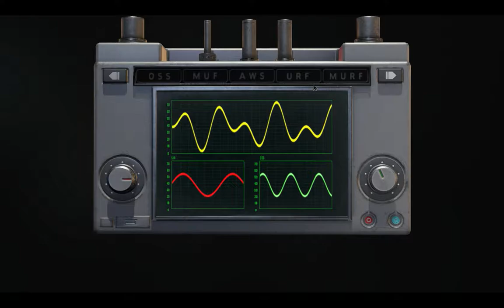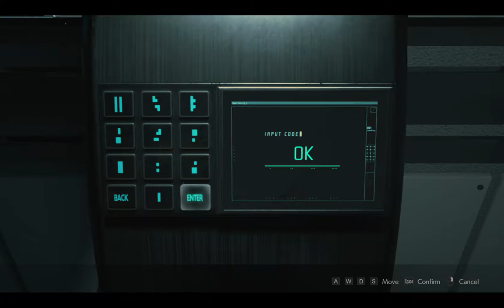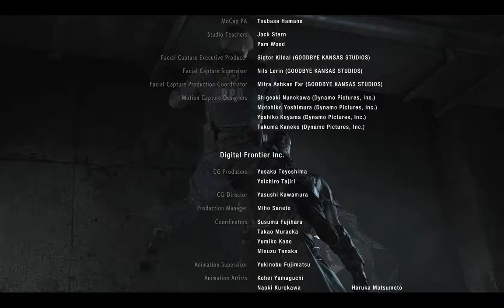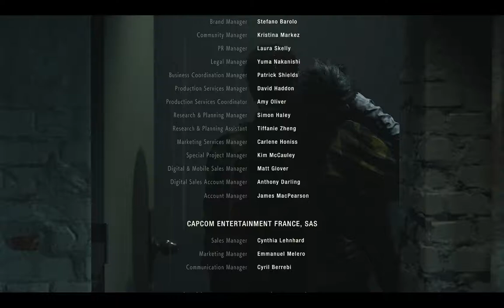Resident Evil 2⛱️16 - Broken Umbrella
Umbrella's secret laboratory, “NEST” – the source of Raccoon City's nightmare.

Having made it down to NEST, Leon must find the most dangerous bioweapon in history, the G-Virus.

Leon believes that if he gets his hands on it, he can make sure justice is served.

Recorded: 02-10-19
Edited: 02-14-19
Render Time: 05h 03m 28s